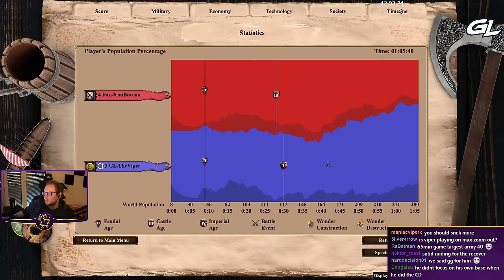I didn't "go next gg"